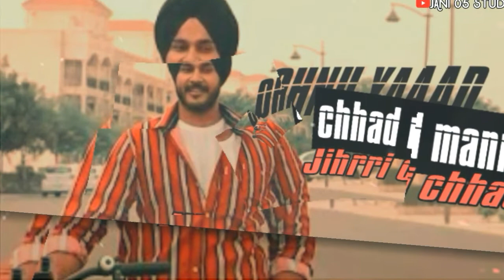JANI05STUDIO Chad Mana SUKH SANDHU _ Chad Mna Jehdi Chad Gayi Ohnu Yaad V Ke Kakhna